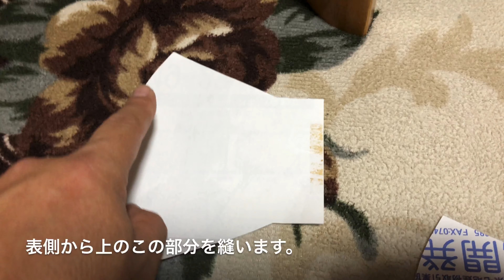セリアの手拭いでマスクを作ってもらった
マスク不足でマスクがなかなか売っていません。
ならば、セリアで数年前に買った手拭いで　さっちゃん(嫁さん)にマスクを作ってもらいました。